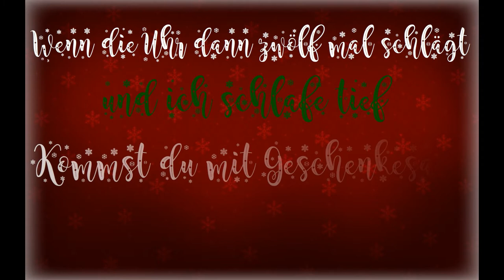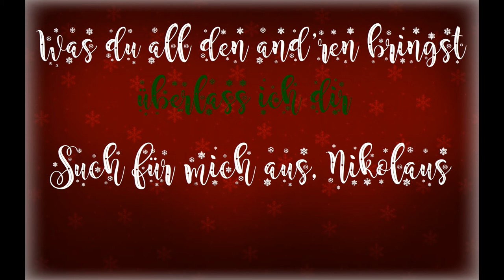Barbie/Eine Weihnachtsgeschichte/Lieber Guter Nikolaus/Lyrics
Film  : Barbie Eine Weihnachtsgeschichte (2008)
Song: Lieber Guter Nikolaus

Performed by Jasmin Schmidt and Anita Hopt